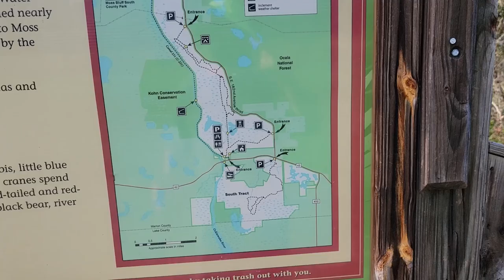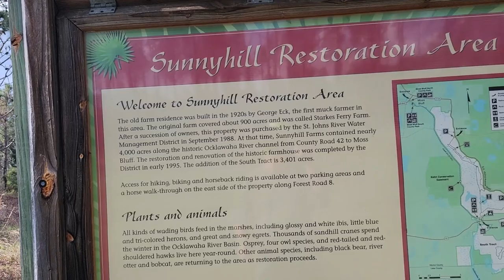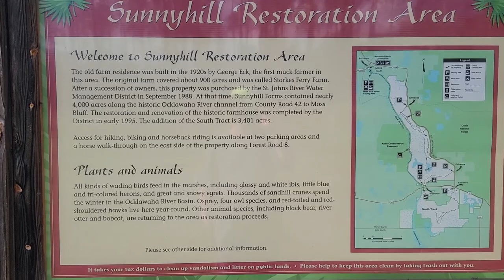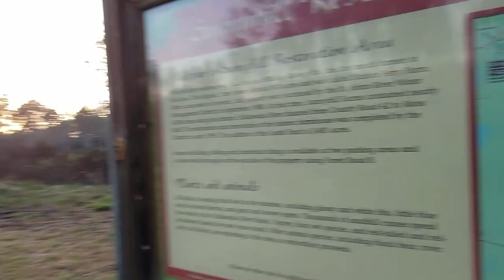Sunnyhill Restoration Area Search Hike for Crossroads to the Ocklawaha River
While I'm eager to get back to the Withlacoochee bike trail, I also wanted to find a crossroad at Sunnyhill.

In this video I go in search of a crossroad from the North parking area to get over to the Ocklawaha river. Guess what, I found it.